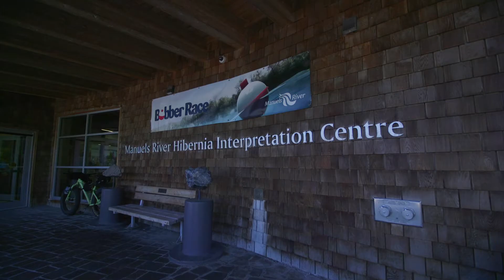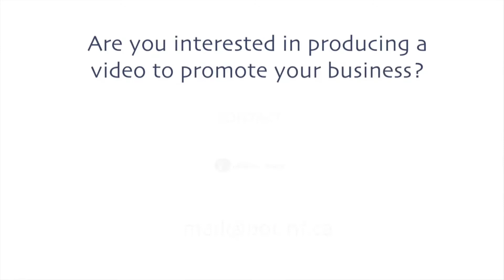St. John's Board of Trade Member Profile Video - Manuel's River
Today we feature Manuels River Hibernia Interpretation Centre.

The Manuels River Hibernia Interpretation Centre is an "Escape from the every day" and has become a key educational, cultural and recreational resource for the Town of Conception Bay South and the region.

From 500 million-year-old fossils to a state-of-the-art interpretation centre it has something for everyone. The centre houses a reception hall, that can be divided into two separate rooms, that is fully equipped with state-of-the-art technology to handle any type of event from a corporate retreat to weddings. They can do it all and it’s just 20 minutes from St. John’s.